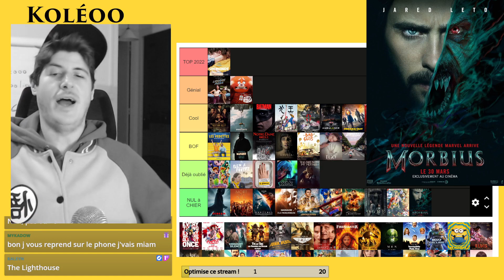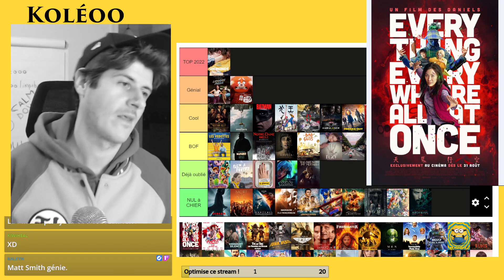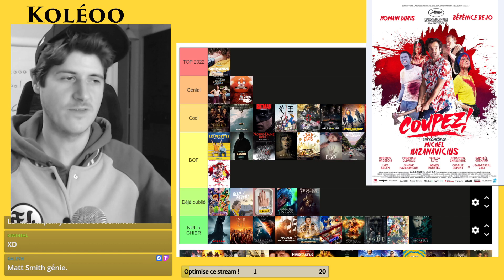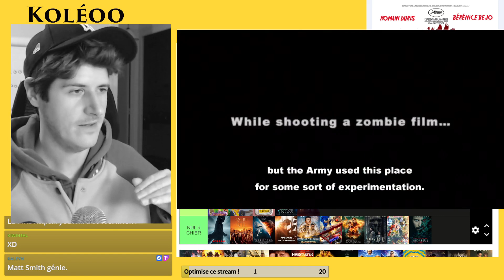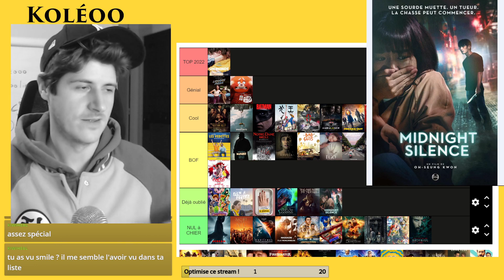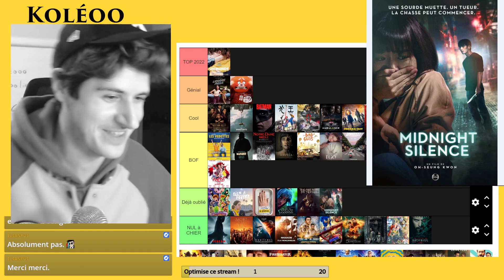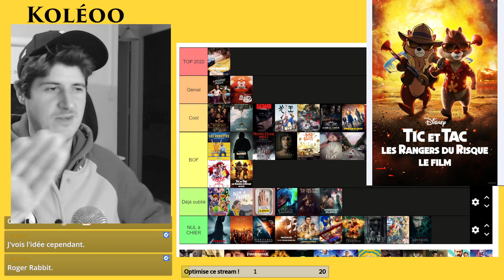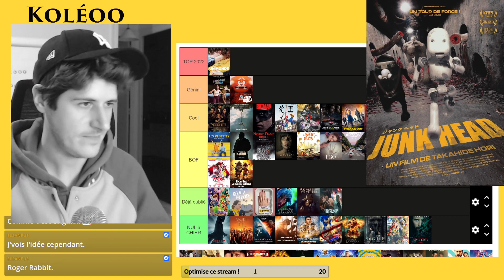Morbius, Tic et Tac, Junk Head, Everything Everywhere all at once TIER LIST Films 2022 +100 films #5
Tier list films 2022 ! partie 5

Les films dans cette partie :
0:00 Morbius
1:57 Everything Everywhere all at once
6:46 Coupez !
15:37 Midnight Silence
20:05 Tic et Tac
25:30 Junk Head

Me retrouver

Â bientôt.